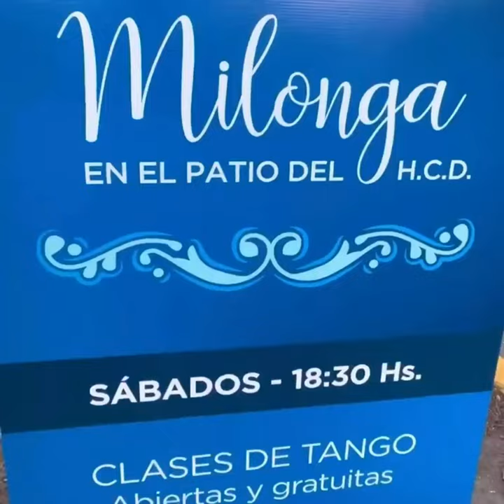OCTUBRE ROSA!!! MILONGA del hcdbrown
Excelente tarde noche!!! muchas gracias amig@s compañer@s por elegirnos acompañándonos en cada propuesta y convocatoria que realizamos junto a mi compañera María Fernanda Carrizo.

@Expresiones de Tango
@Orquesta municipal de tango de Alte. Brown
@Agustin Kolaric
@Mariana Novoa
@Diego Dimartino
@Nicolas Fontana

y con la colaboración plena del staff del personal del @hcdbrown muchísimas gracias.

Un gran equipo de técnica, personal y autoridades del Instituto de las Culturas Brown en conjunto con el Honorable Concejo Deliberante Almirante Brow que confían en el trabajo de los profesionales a cargo!!! reitero mi agradecimiento a tod@s y cada uno de ustedes!!!

IMAGEN Y SONIDO: Gentileza Daniel Fagaburu

Cecilia Fodor Nicolás Jawtuschenko Juan Manuel Pereira Benítez Agustin Kolaric Maria Fernanda Rocamora Marcelo Montero Libera Pereira Benitez Karina Jeronimo Honorable Concejo Deliberante Almirante Brown Mariano Cascallares Juan Jose Fabiani

Bs. As. Argentina 2022